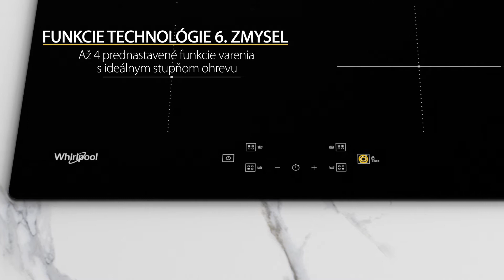Indukčná varná doska Whirlpool WS Q2160 NE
Indukčná sklokeramická varná doska WS Q2160 NE s pripojením aj na 230 V, šírka 59 cm. Funkcie: rýchloohrev, časovač, detská poistka, Power Management. Dotykové ovládanie, príkon 2,5; 4,0; 6,0 alebo 7,2 kW.

Povrch/farba: sklokeramický/čierna, vyhotovenie: bez rámu, hladko zabrúsené sklo.